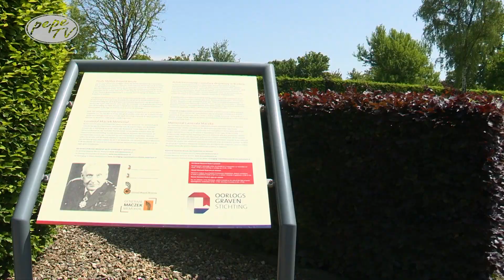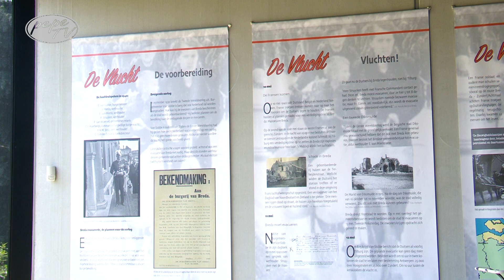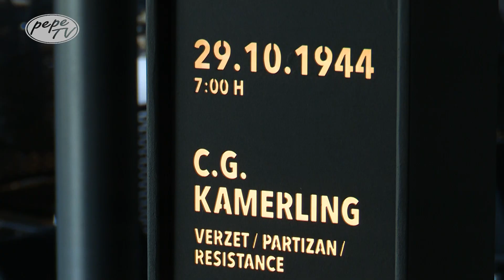Pepe Info "Fundacja Serce Polski: 10 lat integracji i kulturowego dziedzictwa w Bredzie"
W Bredzie, położonym w Niderlandach, znajduje się wyjątkowy memoriał upamiętniający wkład, jaki wojska polskie, zwłaszcza 1. Dywizja Pancerna, wniosły w wyzwolenie znacznych obszarów Holandii. To miejsce staje się symbolicznym punktem spotkań i obchodów, które odbywają się tutaj co roku z okazji dziesiątej rocznicy powstania fundacji Serce Polski.

Fundacja Serce Polski jest niezwykle aktywna w organizacji różnorodnych wydarzeń, takich jak koncerty, pikniki i spotkania teatralne. Jej głównym celem jest prezentowanie wysokiej jakości polskiej kultury i integracja polsko-holenderskich społeczności. Dzięki temu powstają nowe wspomnienia, więzi i przyjaźnie.

Podczas obchodów dziesiątej rocznicy fundacji, licznie zgromadzeni goście mieli okazję spotkać się z potomkami żołnierzy 1. Dywizji Pancernej. Wśród gości honorowych znaleźli się pani ambasador Margaret Kassangan, burmistrz Bredy pan Paul Depl, konsul generalna Katarzyna Smoter, przedstawiciele Wojska Polskiego oraz urzędów miejskich Warszawy i Wrocławia.

Jednym z głównych powodów powstania fundacji było upamiętnienie losów zapomnianych bohaterów, którzy wyzwolili Bredę i inne miasta, a ich trud na polu bitwy zakończył się w Wilhemshaven. Chcieliśmy oddać hołd żołnierzom I. Polskiej Dywizji Pancernej pod dowództwem Generała Stanisława Maczka za przyniesioną wolność i podkreślić, jak wiele ich poświęcenia kosztowało budowanie nowej rzeczywistości.

Fundacja Serce Polski powstała również po to, aby dziękować tym zapomnianym bohaterom, a po ich odejściu kontynuować podziękowania wobec ich potomków. Ważnym zadaniem fundacji jest również edukacja kolejnych pokoleń na temat historii wyzwolicieli Bredy i emigracyjnej Polonii z lat dwudziestych XXI wieku.

Po oficjalnych przemówieniach odbył się uroczyście pokaz tańca, który wzbudził podziw i radość wśród zgromadzonych gości. Nie zabrakło również poczęstunku, który stanowił okazję do swobodnej rozmowy i kontynuowania wspólnych spotkań.

Organizatorzy serdecznie podziękowali wszystkim za przybycie i zaprosili na kolejne spotkania z cyklu "Historia w Drodze", które będą kontynuować cele fundacji Serce Polski i wspierać budowanie więzi między polską a holenderską społecznością.